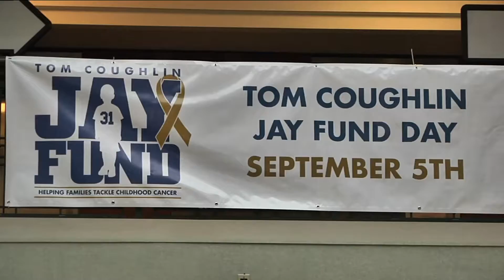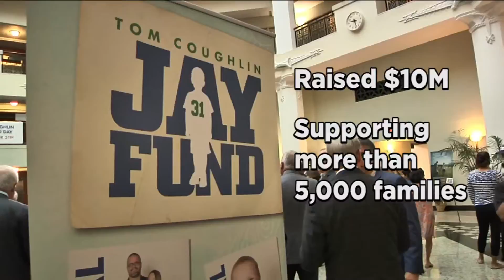Jaguars' Tom Coughlin honored for his work off the football field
He's known for the work he does on the football field with the Jacksonville Jaguars, but on September 5th, Tom Coughlin was honored for what he's doing off the field.